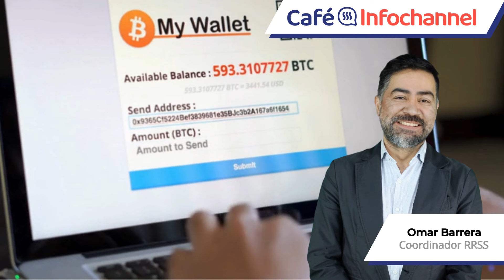Los jóvenes las prefieren digitales (las carteras)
Hoy en cafeinfochannel te platicamos cómo se prepara ups para atender el mercado del nearshoring y a qué se debe el crecimiento de las billeteras digitales en México.
Empieza tu día bien conectado.